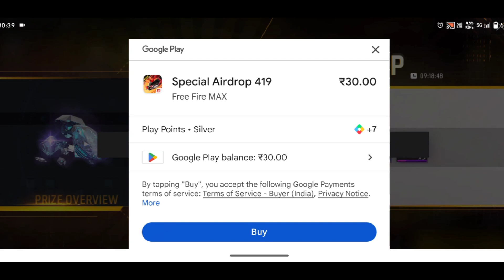ONLY 30 💸RUPEES ME 🤯BUNNY MP40 MIL GAYA 😱 || FREE FIRE MAX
🙏Thanks for reading captions 🙏

free fire Suzy character
free fire tip character
free fire coin
free fire diamond earn
free fire custom
free fire custom gameplay
free fire cs rank
free fire ak47
free fire top gun skin
free fire new paek
free fire change all item
free fire live today
free fire new bike
free fire new dress

FREE FIRE TOP 🔝 YOUTUBER